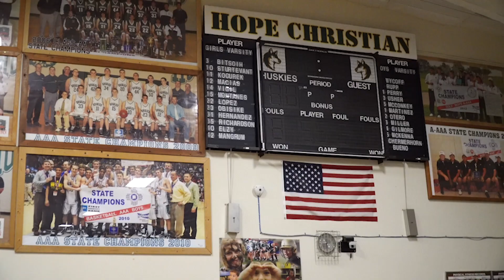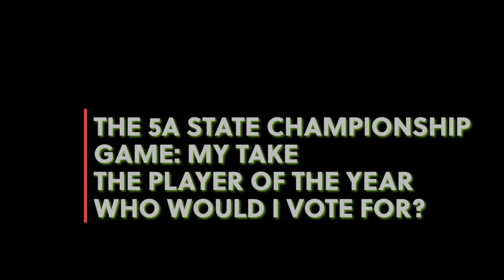NEW MEXICO is a BASKETBALL STATE PODCAST: Summer ball is happening now! Plus a take on Section 7.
Welcome to the seventeenth episode of New Mexico is a Basketball State Podcast hosted by Russell Lee Gurule'.

In the first take, Russell goes over the news in summer ball. Plus, a quick take on the Section 7 tournament held in Phoenix, Az earlier this month. Many teams are featured along with top players in New Mexico. Find out who is doing well. Anybody under the radar? Who will surprise next season. Find out in the first take!

In the second take, you asked for it! Russell goes over his views on the 5A state championship game. The good, the bad, and the ugly. Russell also gives his view on the Gatorade Player of the Year voting. Who would Russell vote for? Do we need to hold the state tournament at The Pit every year? Find out what Russell thinks. So sit back, relax, and enjoy!